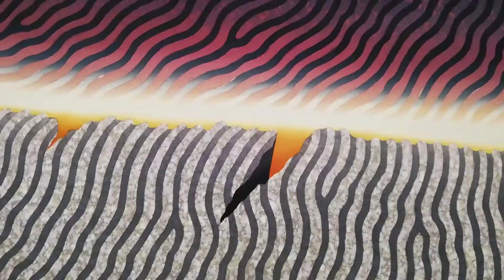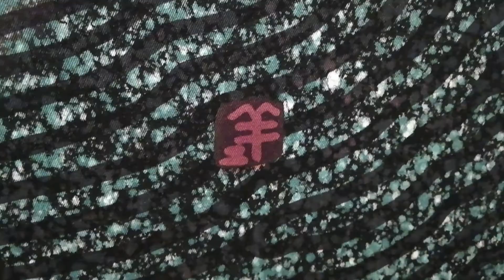「第30回記念巡回展 工芸美術 日工会」小林祥晃「風致」作品紹介 WEBギャラリートーク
令和３年７月１６日（土）から８月９日（月）まで開催する展覧会「第３０回記念巡回展　工芸美術　日工会」の様子をご紹介します。
今回ご紹介するのは、小林祥晃先生の「風致」です。

会場：古川美術館・分館爲三郎記念館
主催：一般社団法人工芸美術日工会
後援：中日新聞社、CBCテレビ、東海テレビ放送
協力：公益財団法人古川知足会
開館：１０時から１７時
休館：月曜日（ただし、８月９日は開館）

イベントや数寄屋Café、ミュージアムショップなどの情報を発信しています

■LINEアプリから友達に追加できます
入館招待券をプレゼントしています！